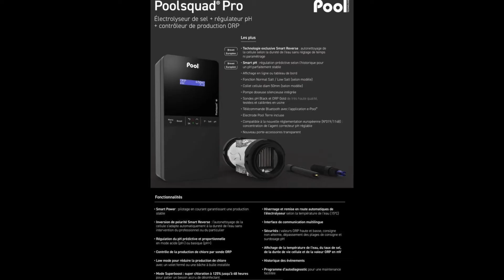Ce qu'il faut savoir avant de faire une piscine dans son jardin.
Je m'appelle Alexis et j'ai travaillé pendant 15 ans dans la rénovation dans l'entreprise Familiale, spécialisée en menuiserie.

Maxime JAVOURAY 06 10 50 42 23
Intervention Côte d'Amour et Côte de Jade
LES PISCINES DE JADE
22 RUE DES MENOS
4117 SAINT ANDRÉ DES EAUX

Cette chaine est là pour que je partage avec toi mes 15 ans d’expérience, je vais aller à la rencontre des acteurs du bâtiment, je vais te donner mes conseils de rénovation et je te prépare quelques petites expérimentations.

Comment augmenter la durée de vie de tes Menuiserie

Je compte sur toi pour interagir avec moi pour nourrir un maximum les prochaines vidéos.

Bon Visionnage!

Alex-is